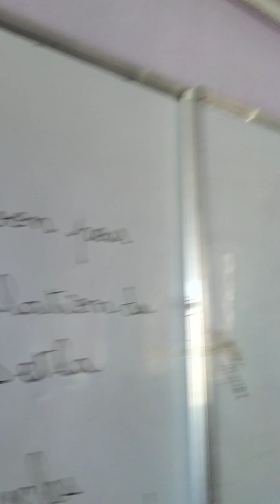1am compréhension orale projet1 séq3 l'importance du sport